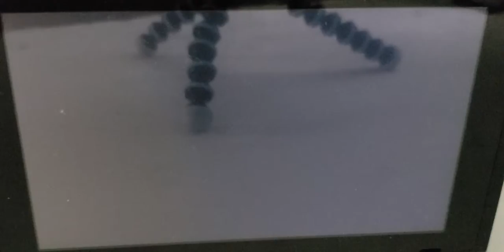Super Smash Bros Gameplay #10! Defeating Luigi and Waluigi and then Falco!